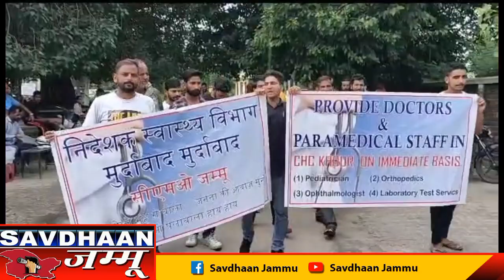khour मैं स्वास्थ्य विभाग के खिलाफ किया लोगो ने प्रदर्शन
akhnoor khour मैं स्वास्थ्य विभाग के खिलाफ किया लोगो ने प्रदर्शन